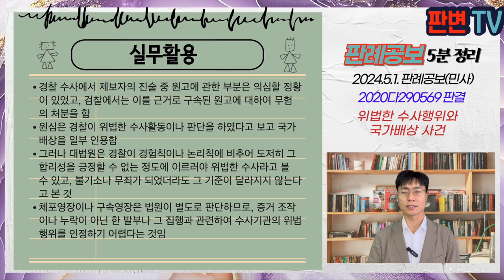위법한 수사행위와 국가배상 사건 [24.5.1.자 판례공보(민사)]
위법한 수사행위와 국가배상 사건
별 3개

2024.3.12. 선고 2020다290569 판결
손해배상(기)

원고 무죄판결 받은 자
피고 대한민국(상고인)

파기환송

원고는 15.9.14. 체포되어 수사받다가 10.12. 석방됨
공동피고 A, B는 대구경찰서 근무 경찰관
B는 15.8.7.부터 9.8. C를 수회 조사, 원고와 F, G가 11.2경 송유관 기름 절도를 하다가 미수에 그쳤다고 진술
A,B는 15.9.10. 검찰에 원고와 F에 대한 체포영장 신청, 발부됨
원고는 15.9.16. 구속되고, 비변호인 접견금지됨
A는 15.9.21. 검찰에 구속 기소의견으로 송치, 원고는 15.10.12. 석방됨
검찰은 15.12.8. 원고에 대하여 원고가 가담한 것으로 허위제보일 가능성이 있다며 불기소처분을 함
원심은 경찰관들이 불법행위를 일부 인정하여 손해배상을 일부 인용함

경찰관의 수사과정에서의 활동이 위법하다고 판정되는 기준
그 범죄사실이 후에 불기소, 무죄판결이 있었다면 그 일응 기준을 충족한 것인지
판사의 영장발부, 구속와 관련하여 사법경찰관의 수하가 위법하다고 평가하기 위한 기준은

사법경찰관의 수사활동, 판단 처분 등이 경험칙이나 논리칙에 비추어 도저히 그 합리성을 긍정할 수 없는 정도에 이르렀다고 인정되는 경우라야 수사활동 등을 위법하다고 할 수 있음
검사의 불기소처분, 법원의 무죄판결이 선고 확정되었더라도 마찬가지
C의 진술 중 F,G에 관한 진술이 구체적이고 객관적인 증거와 다수 일치, 원고에 대한 부분도 다른 반대정황이 없는 이상 신빙할 수 있음
경찰관이 영장청구과정에서 확보된 증거나 자료를 일부러 누락, 조작하는 등 독자적인 위법행위가 인정되는 등의 특별한 사정이 없는 한, 판사의 영장 발부, 그 집행으로서의 구속에 관련해서는 경찰관의 수사활동이 위법하다고 평가하기 어려움

실무활용
경찰 수사에서 제보자의 진술 중 원고에 관한 부분은 의심할 정황이 있었고, 검찰에서는 이를 근거로 구속된 원고에 대하여 무혐의 처분을 함
원심은 경찰이 위법한 수사활동이나 판단을 하였다고 보고 국가배상을 일부 인용함
그러나 대법원은 경찰이 경험칙이나 논리칙에 비추어 도저히 그 합리성을 긍정할 수 없는 정도에 이르러야 위법한 수사라고 볼 수 있고, 불기소나 무죄가 되었더라도 그 기준이 달라지지 않는다고 본 것
체포영장이나 구속영장은 법원이 별도로 판단하므로, 증거 조작이나 누락이 아닌 한 발부나 그 집행과 관련하여 수사기관의 위법행위를 인정하기 어렵다는 것임